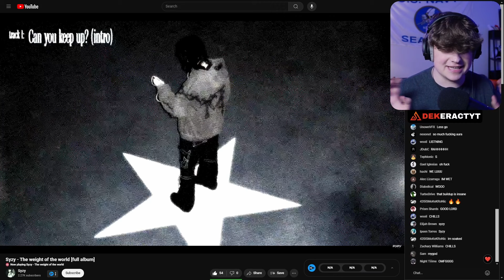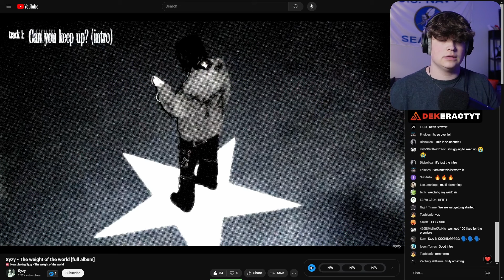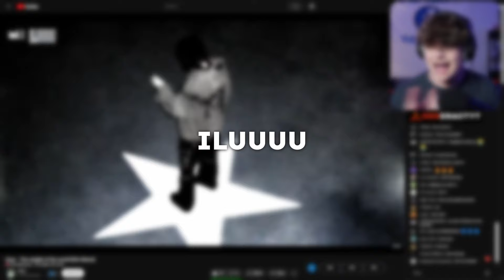SYZY - The Weight of the World (Incredible.) | Reaction/Review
Syzy's brand new debut album called "The Weight of the World" is a stellar 10-track audial experience that took 3 years to craft. The intentionality behind this project is unmatched.

RECORDING SETTINGS:
OBS
60fps
17 CQ
Indistinguishable Quality/Large File Size
NVENC Encoder
4-track Audio
TAGS (IGNORE):
syzy,syzy the weight of the world,syzy the weight of the world reaction,syzy the weight of the world review,syzy twotw,twotw syzy,dubstep,edm,reaction,review